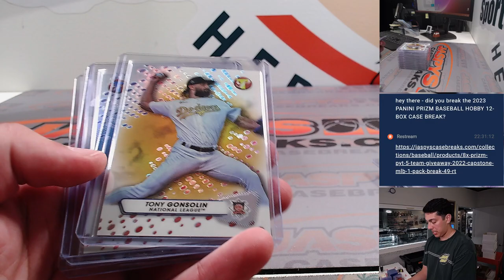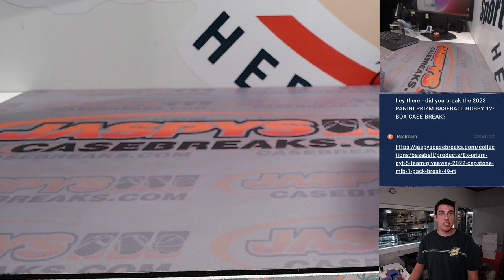Th, 8/24 - Fanatics Live - 2023 Topps Pristine Baseball 2-Box Break RT #6